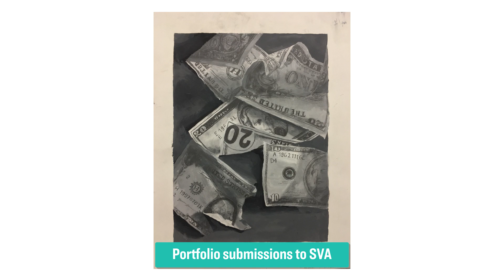Life@SVA : My Art Portfolio - BFA Visual & Critical Studies - Kyra Husbands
Senior BFA Visual & Critical Studies student Kyra Husbands shares the progression of her art portfolio beginning in high school to the work she's currently working on in her senior year at SVA.